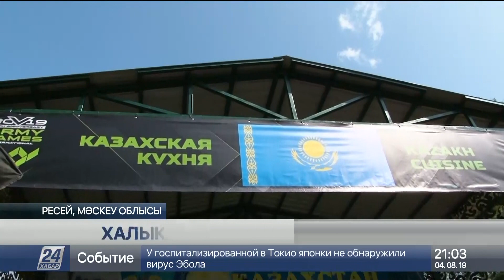Ресейде V халықаралық әскери ойындар басталды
Ресейде V халықаралық әскери ойындардың ашылуы өтті. Шара танк биатлонынан басталды. Сайыс Мәскеу облысындағы Алабино полигонында өтіп жатыр.

Жалпы осы әскери ойындар 10 мемлекеттің аумағындағы 21 сынақ алаңында ұйымдастырылады.  Бағдарлама бойынша 32 байқау өтуі тиіс.